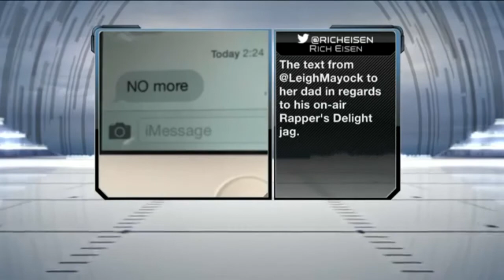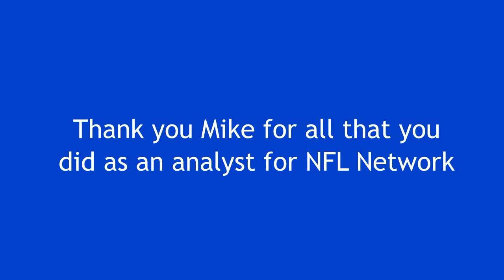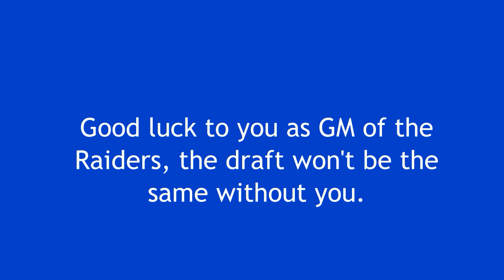The Best of Mike Mayock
The draft is only a week away. Here's a tribute to former NFL Network Draft Analyst and current General Manager of the Oakland Raiders Mike Mayock.